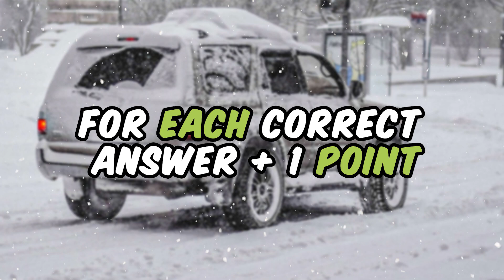Guess The Brand of The Snowy Car | Car Quiz Challenge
Can you guess the car brand of the Snowy Car?

Try to guess which cars character within the given time. There are 17 rounds here and you have 10 seconds to think and answer. you can pause if you want 😊.

This car quiz challenge will test your knowledge about snowy car.
Hope you like this car logo quiz game :)

Here are such car brands as  and others.

Write in the comments your future car

Do you want more guessing games (guess the logo and others)?